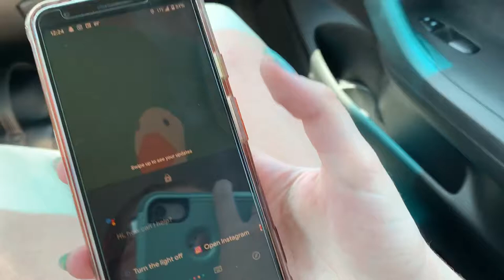taco bell mukbang: fire truck edition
I am told this is called a mukbang. If you are like me and don't know what that means, we're just gonna talk about some random things and hopefully make ya laugh!

Editor:
Kaylin S.